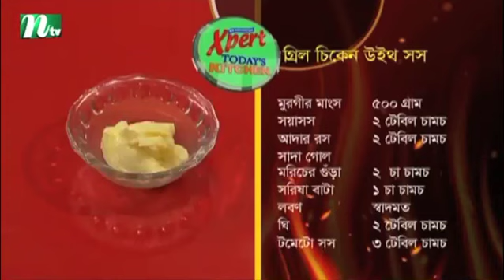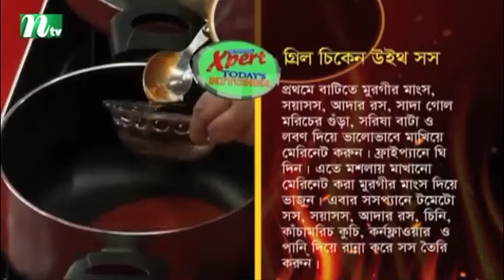গ্রিল চিকেন উইথ সস | Xpert Today's Kitchen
Xpert Today's Kitchen - 29